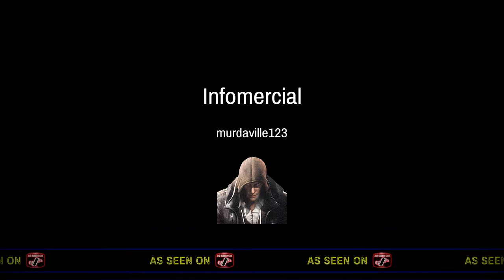NBA 2k17 6’ 10 shot creator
Ging 2 wrk 2 ez